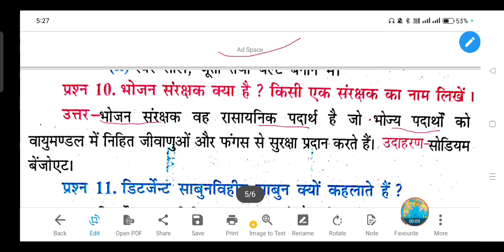भोजन संरक्षक क्या है? किसी एक संरक्षक का नाम लिखें।